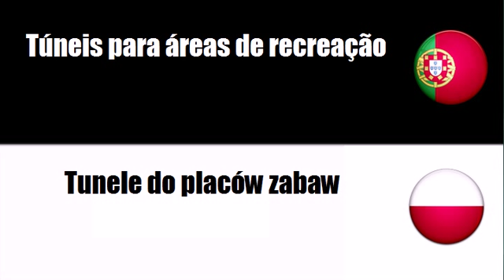Português+Polaco = Equipamento para áreas de recreação